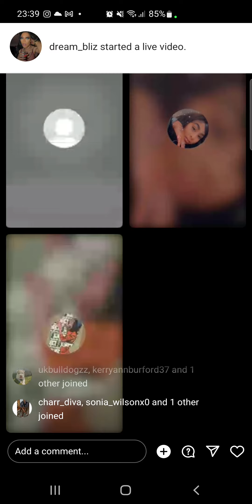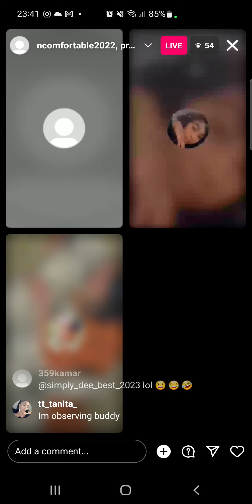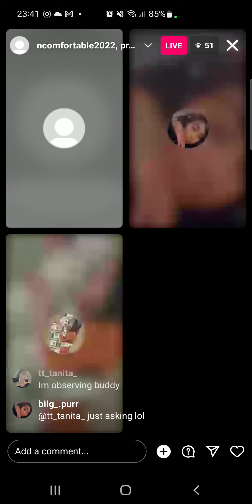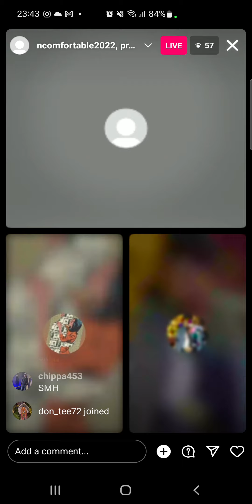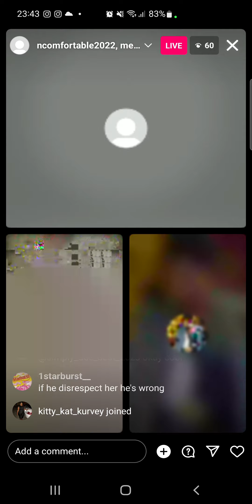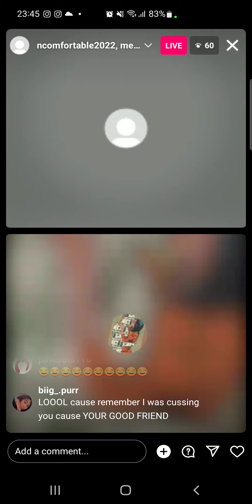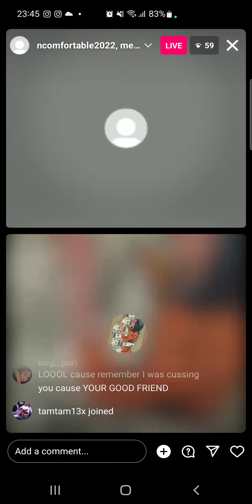UK MIX UP PPL GAL A PISS DEM SELF AND A HYPE UP PPL!